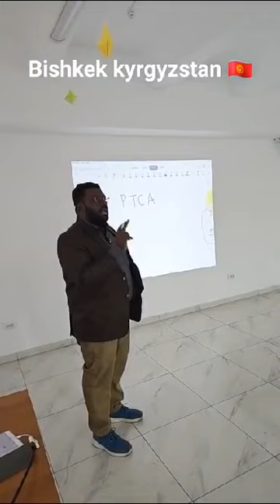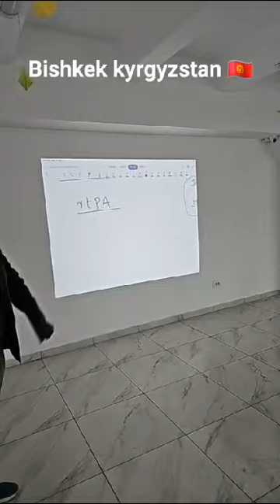Medicine class Neetpg Fmge Kyrgyzstan live